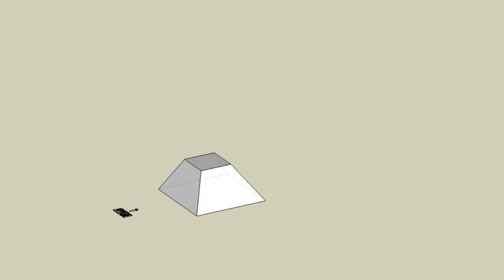育才出版測驗本第165頁第二題-等角圖展示